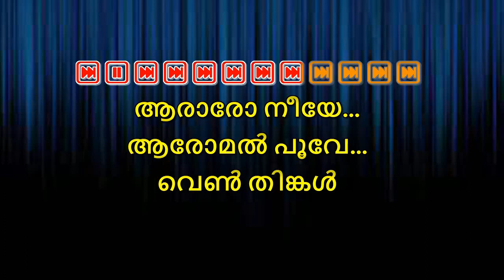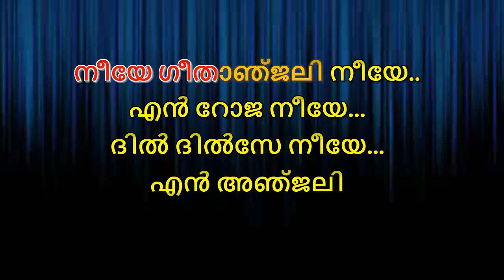En Roja Neeye Karaoke With Lyrics En Rojaa Neeye Karaoke Kushi Aararo Neeye Karaoke Malayalam